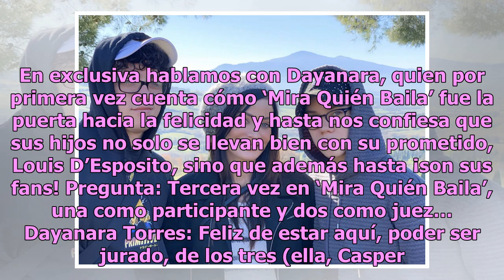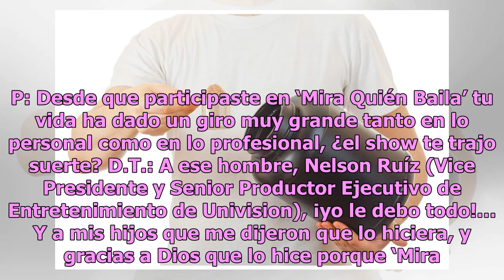Dayanara Torres: “Mira Quien Baila fue una llavecita que me abrió todas estas bendiciones”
Además cuenta que sus hijos son fans de su novio Dayanara Torres Foto: Cortesía Univision Dayanara Torres está emocionada y ansiosa porque este próximo domingo 6 de enero, a las 8/7 Pm Centro por la cadena Univision, regresa a su puesto de jueza de ‘Mira Quién Baila’, el reality que le cambió la vid...